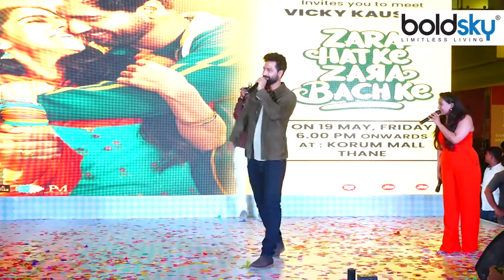Zara Hatke Zara Bachke Film Promotion : Vicky Kaushal को देख रोने लगी Female Fan Video Viral|Boldsky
Zara Hatke Zara Bachke Film Promotion : Vicky Kaushal को देख रोने लगी Female Fan Video Viral, अपने अभिनय से किरदारों में जान फूंकने के लिए मशहूर अभिनेता विक्की कौशल इन दिनों अपनी प्रोफेशनल लाइफ को लेकर लगातार चर्चाओं में बने हुए हैं। हाल ही में अभिनेता और सारा अली खान की फिल्म के नाम और रिलीज डेट के एलान के साथ ही ट्रेलर भी रिलीज किया गया। फिल्म के ट्रेलर लॉन्च पर मीडिया से हुई बातचीत में विक्की कौशल ने बहुत से सवालों का जवाब दिया, जिसके बाद उनकी निजी जिंदगी भी चर्चा में आ गई है।

Actor Vicky Kaushal, who is famous for breathing life into the characters with his acting, is in constant discussions about his professional life these days. Recently, along with the announcement of the name and release date of the actor and Sara Ali Khan's film, the trailer was also released. Vicky Kaushal answered many questions in a media interaction at the trailer launch of the film, after which his personal life has also come into the limelight.